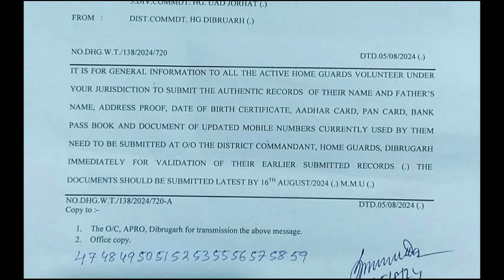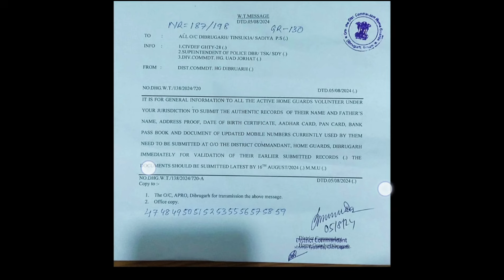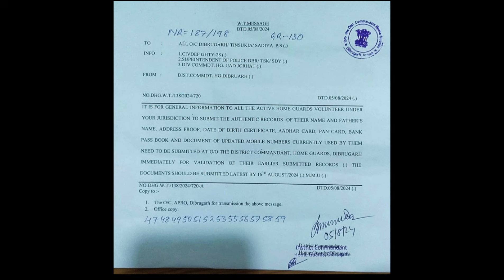Assam Home Guard News🔥| ডিব্ৰুগড়, তিনিচুকীয়া, শদিয়া হোমগার্ড সকলৰ কাৰনে গুৰুত্বপূৰ্ণ জাননী 🙏